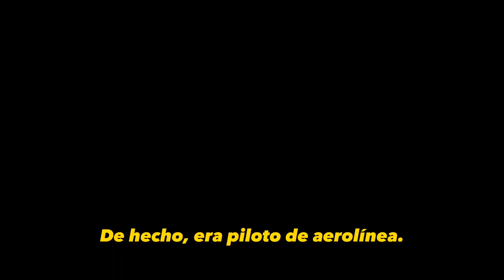BRUCE DICKINSON: Presentation/Prologue in FORO GO Forum - Mexico, 18/10/2023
At the 18th of October 2023, Bruce Dickinson was invited to talk at the FORO GO Forum in Leon Guanajuato, Mexico. FORO GO is a governmental agency focused on promoting trade and other economic growth in the region.
  On the occasion of his speak as a keynote speaker at this Forum, Bruce Dickinson was asked to sing two songs of IRON MAIDEN at the opening party of the event, one day before his speech (17/10/2023). And so he did! "The Trooper" and "Fear Of The Dark" songs were heard, accompanied by Bruce's voice and some amateur Mexican musicians.